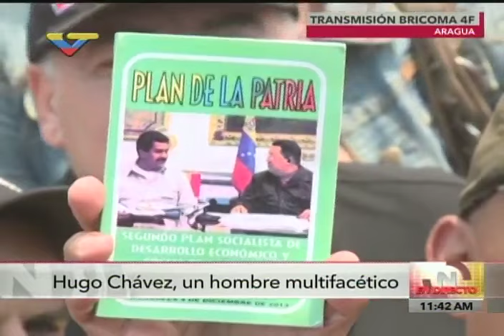Tareck el Aissami y Diosdado Cabello a 3 años de la partida del Comandante Chávez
Maracay, 5 de marzo de 2016